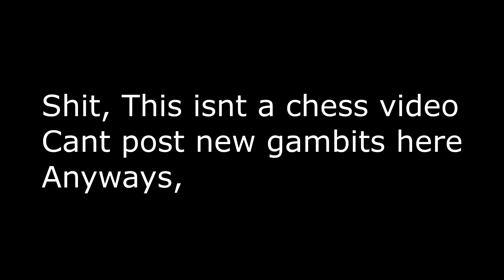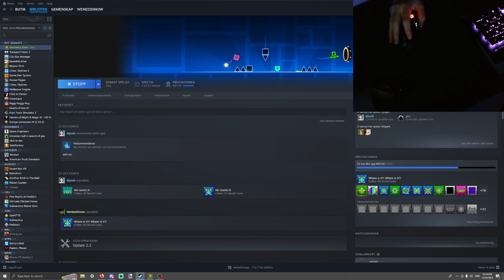Lobotomy dazh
I love geometry dash 2.2 FIRE IN THE HOLE!

Social Media!
Computer:
Processor: Ryzen 5 3600X
Graphicscard: GTX 1660 TI
16 GB Ram
512 GB SSD